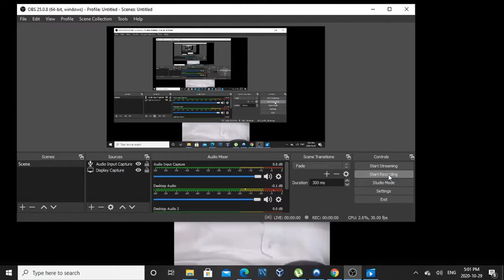La cause de la présence française au Mali.